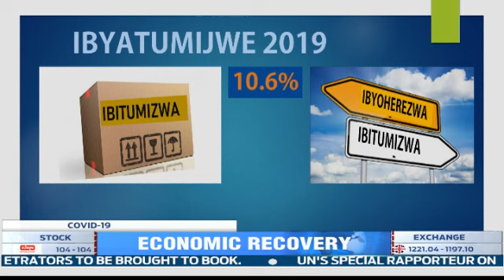Economic experts outline what Rwanda's economy needs to recover from COVID-19 shock